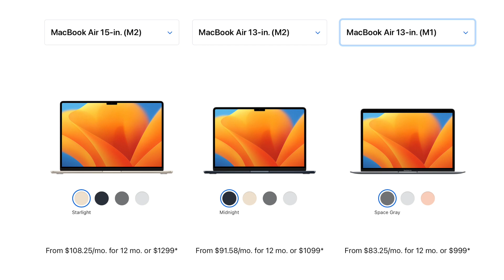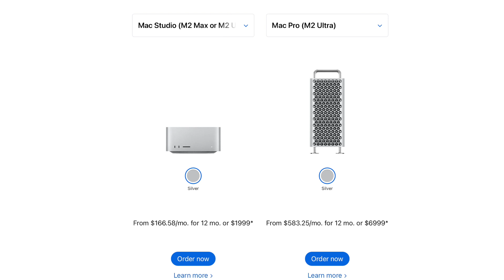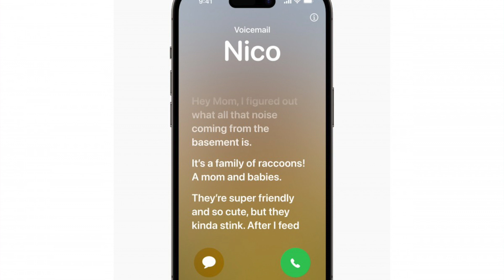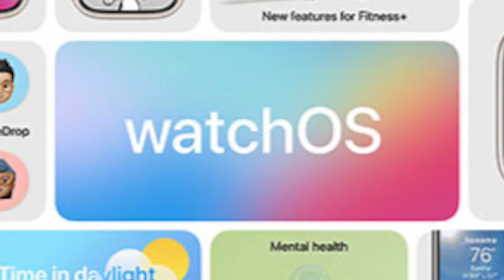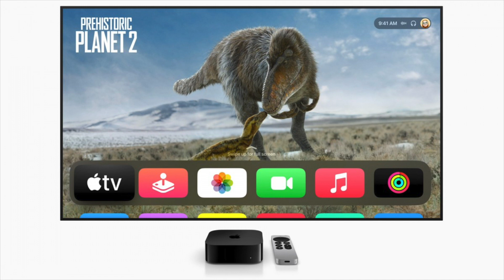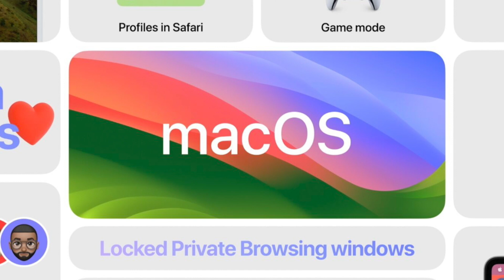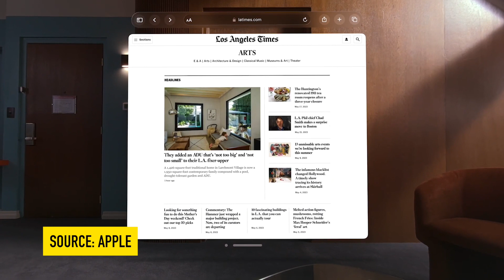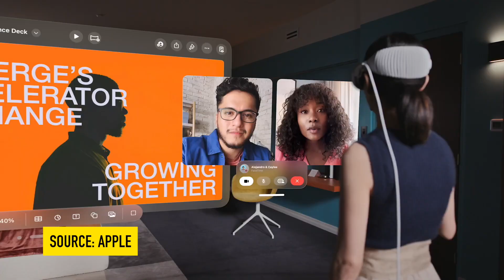Podcast: WWDC 23 and Apple Vision Pro Discussion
Apple's new VR/AR reality headset is announced. We discuss all of the WWDC results and if we will pay $3499 for the Apple Vision Pro.

We are former Apple retail creatives and geniuses. We have a combined 20 years of experience working at Apple. This channel will dive into our skills in training in macOS, iOS, and iPadOS. Also, provide news and discussion on our podcast.